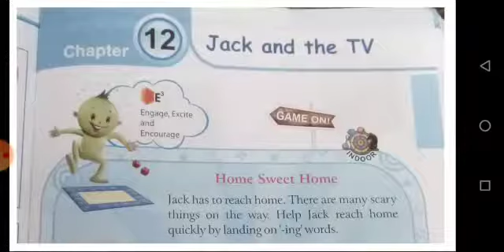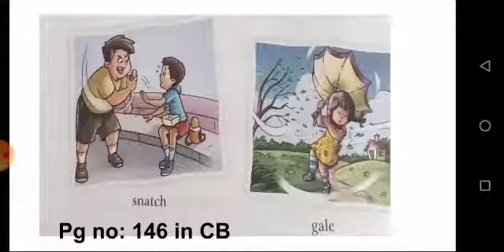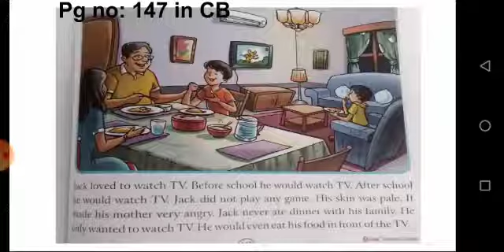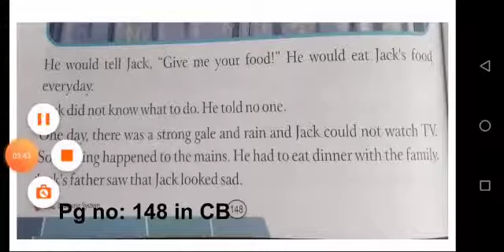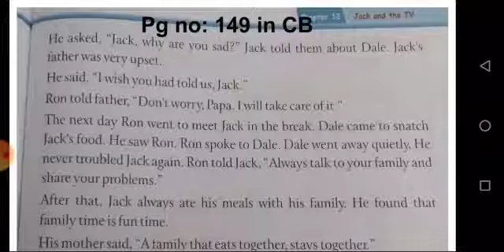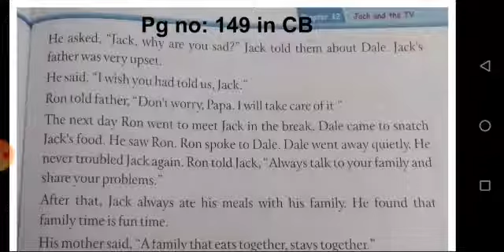G1 English 24 12